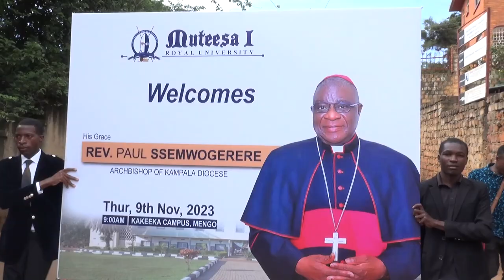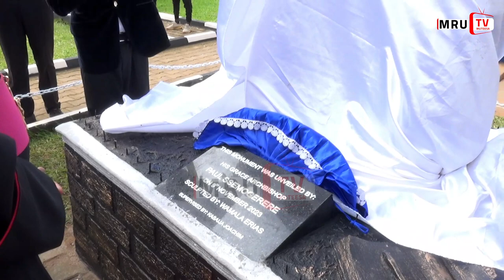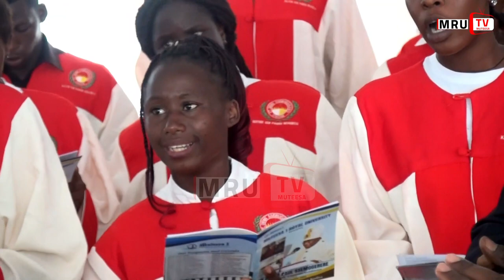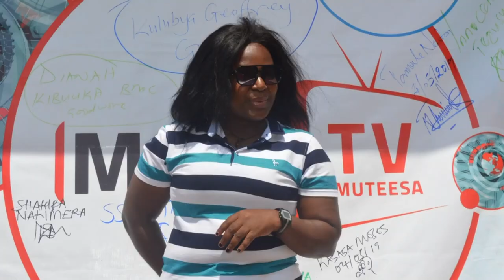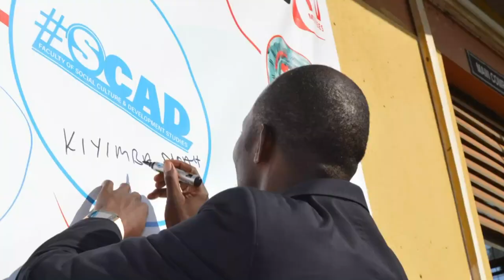OKUKYAALA KWA ARCH BISHOP OW'ESSAZA LY'EKAMPALA KU MUTEESA 1 ROYAL UNIVERSITY